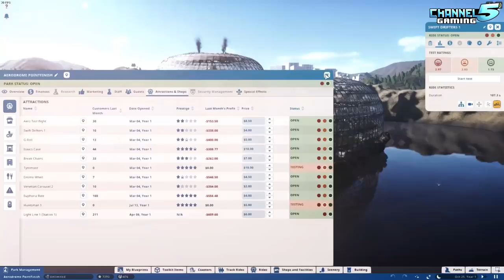Worlds Most INTRICATE Indoor Theme Park!: Aerodrome Point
Planet Coaster: Park Spotlight 518 - Aerodrome Point, Created by: Steamy88